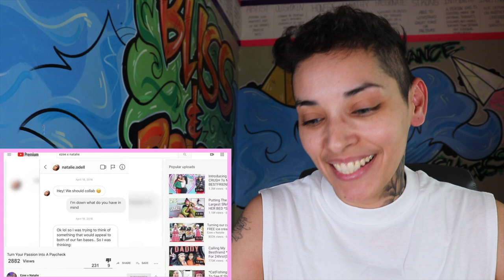EZEE AND NATALIE might have ruined their first date! Or did they?